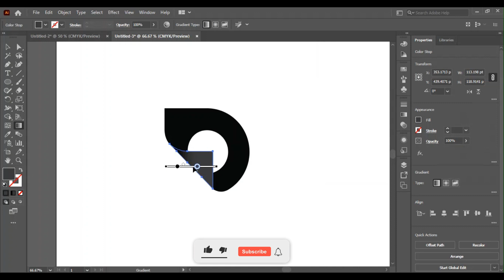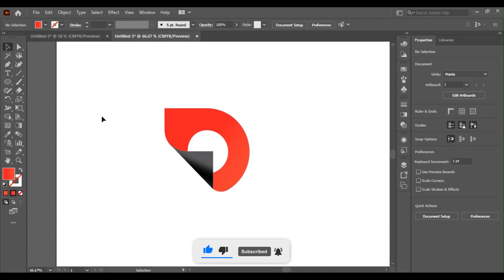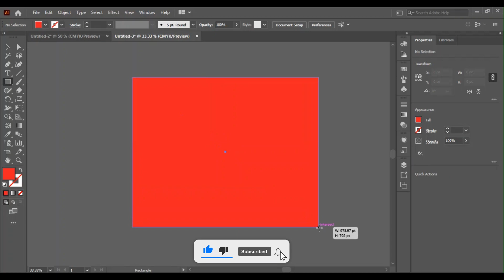Logo design ideas || Adobe Illustrator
graphic designing